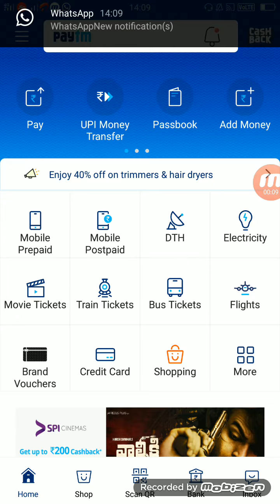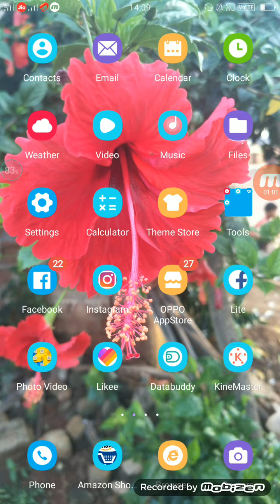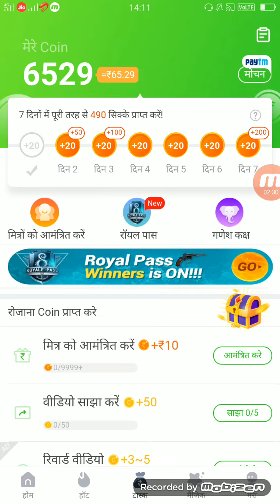Paytm 🌺Me turant 🌷pessa🚩 kamaye